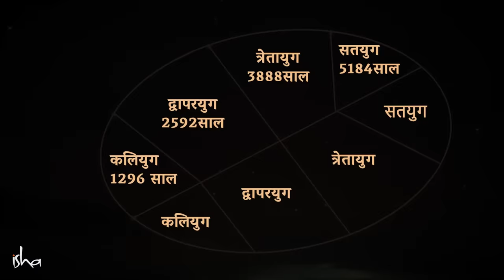कलयुग का अंत हो चुका, अच्छा समय आने वाला है | The Kalyug Has Ended | Sadhguru Hindi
सद्‌गुरु चार युगों के चक्र के पीछे के विज्ञान और कलियुग की शुरुआत से लेकर अब तक के समय के बारे में बता रहे हैं। वे यह भी देख रहे हैं कि विभिन्न युगों का इंसानों पर क्या प्रभाव पड़ता है और कोई खुद को बेहतर बनाने के लिए उनका उपयोग कैसे कर सकता है।